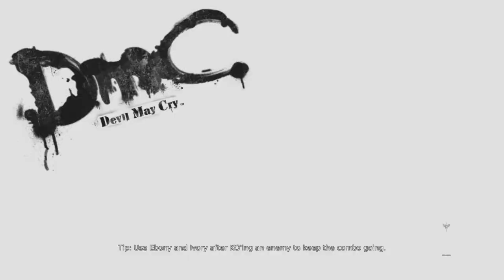DmC Devil May Cry 2021 04 27